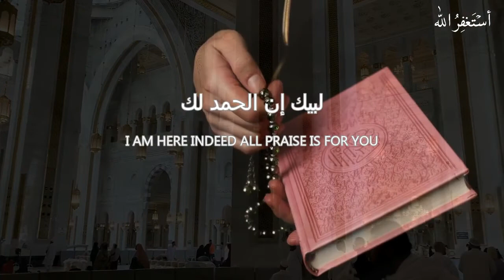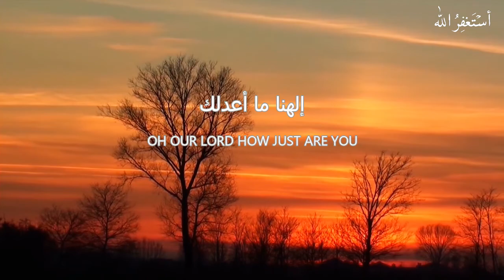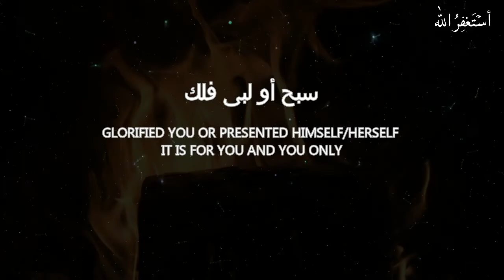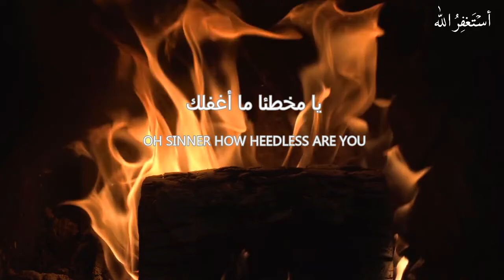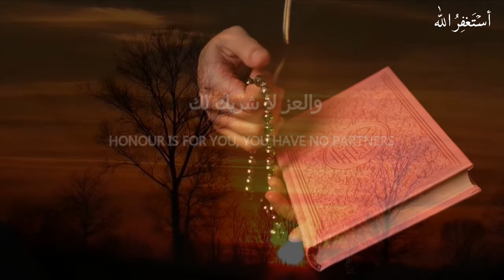How Just Are You (Oh Allah) | By Muhammad Al Muqit | ماأعدلك | محمد المقيط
How Just Are You (Oh Allah)
By Muhammad Al Muqit
ماأعدلك | محمد المقيط

This moving and thought-provoking Arabic Nasheed, "How Just Are You (Oh Allah)", performed by the talented Nasheed artist, Muhammad Al Muqit. This Nasheed explores the theme of justice and emphasizes the importance of seeking justice in all aspects of our lives.

With his powerful and emotive vocals, Muhammad Al Muqit delivers a heartfelt message that resonates deeply with the listener. The lyrics of the nasheed reflect on the many injustices we see in the world around us and urge us to strive for fairness and equality.

The music video features stunning visuals that complement the message of the nasheed, creating a truly immersive experience for the viewer. If you're looking for an inspiring and thought-provoking musical experience, this Arabic nasheed by Muhammad Al Muqit is a must-listen.

Its powerful message and beautiful vocals are sure to leave a lasting impression on your heart and soul.

About us:

Our channel covers a wide range of topics, Including;
. The Qur'an,
. Hadith,
. Fiqh,
. Islamic lifestyle, and much more.
. Nasheed
We believe that Islam is not just a religion, but a complete way of life. Our aim is to provide guidance and practical advice on how to live a fulfilling Islamic lifestyle, covering topics such as prayer, fasting, charity, and family life. We also believe in fostering understanding and respect between different faiths. That's why we engage in interfaith dialogue and explore different faiths to promote understanding and tolerance. So, whether you are looking to learn more about Islamic history, explore the Qur'an and Hadith, or learn how to live a more fulfilling Islamic lifestyle.

We invite you to join us on our journey.